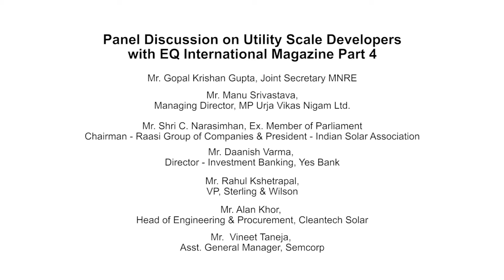Part 4/4 - Inaugural Session at EQ SolarTech Conference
• Manu Srivastava, Managing Director, MP Urja Vikas Nigam Ltd.
• Alan Khor, Head of Engineering & Procurement, Cleantech Solar
• Shailendra Bebortha, Managing Director, IBC SOLAR Projects
• *Rabindran Sundarsingh, Vice President Engineering & Designing, SB Energy
• Vineet Taneja, Asst. General Manager, Semcorp
• Daanish Varma, Director - Investment Banking, Yes Bank
• Srishti Ahuja, Director - Transaction Advisory Services, Ernst & Young
• Gaurav Sood, CEO, Sprng Energy Pvt Ltd
•*Naveen Khandelwal, Head- Investments & Strategy, Hero Future Energies
• Rahul Kshetrapal, VP, Sterling & Wilson